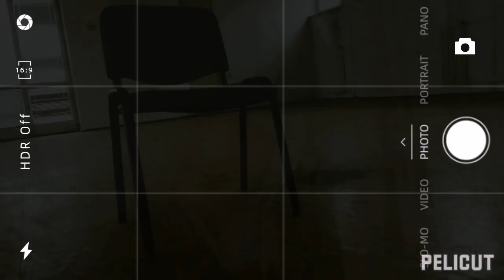Rufas Chojnice - Działania refleksyjne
Sory za jakosc,ale sam krecilem i kleilem klipa telefonem, by nie wstawiac kolejnej nieruchomej planszy :)